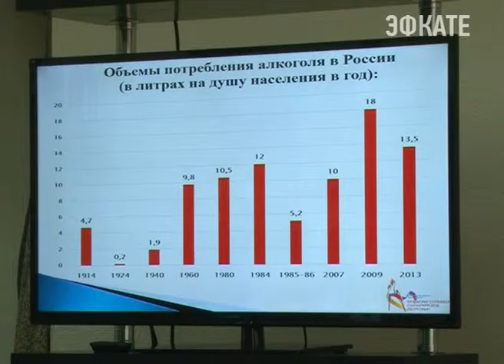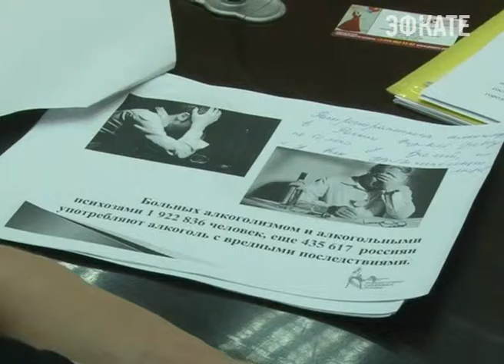В Сочи обсудили вопросы борьбы с алкоголизмом. Новости Сочи Эфкате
В СО­ЧИ СОС­ТО­ЯЛОСЬ ОЧЕ­РЕД­НОЕ ЗА­СЕ­ДА­НИЕ ОБ­ЩЕС­ТВЕН­НО­ГО СО­ВЕ­ТА ПО ЗДРА­ВО­ОХ­РА­НЕ­НИЮ ПРИ ГЛА­ВЕ ГО­РО­ДА
Сочи. Новости.
Телеканал Эфкате.